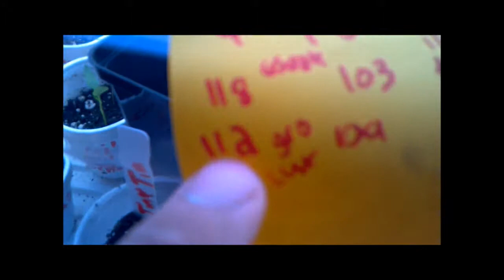Florescent Grow lights(48" T8 Tube) temperatures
this is part 2 i decided to film of my air cooling your grow lights. This section covers the tube style florescent lights.